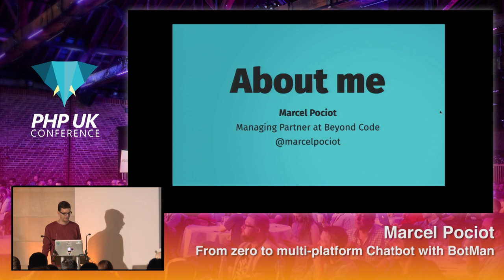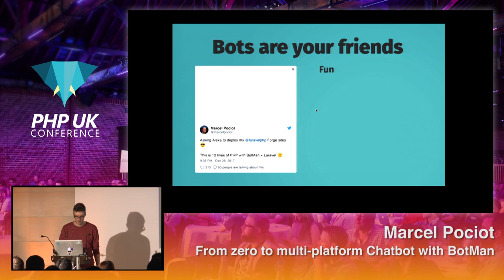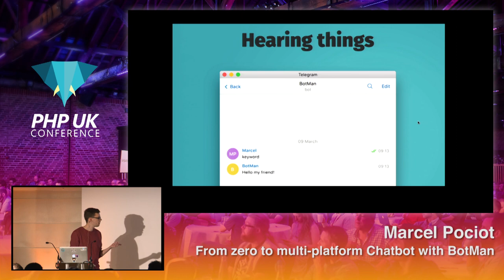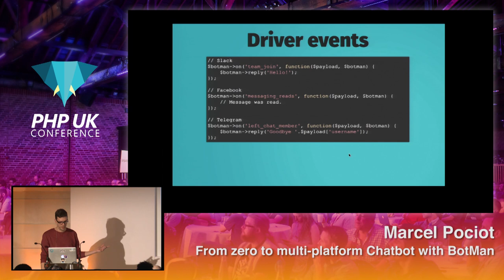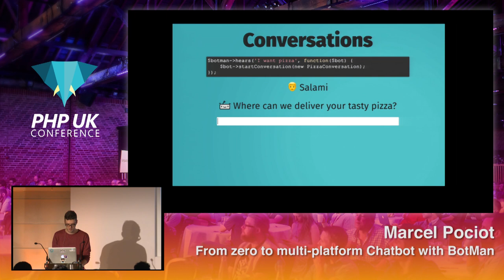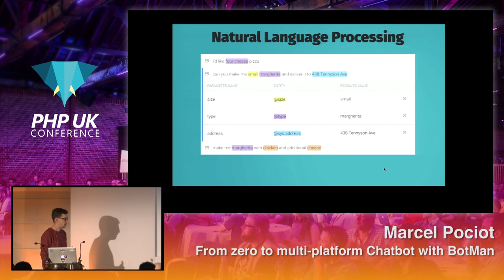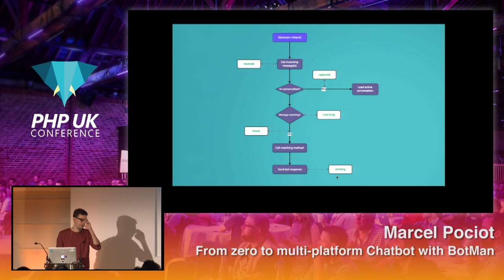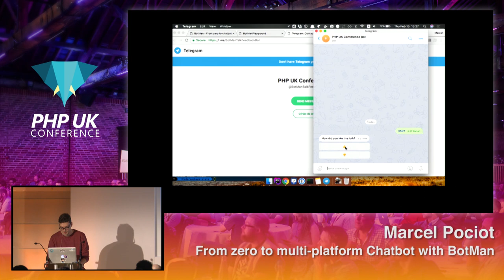PHP UK Conference 2018 - Marcel Pociot - From zero to multi-platform Chatbot with BotMan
Chatbots are the friendly new helpers that arise in every industry. How will they help you? How can we develop them? How can tools like natural language processing help the user experience? Let us find out how to create an intelligent chatbot using BotMan - the PHP chatbot framework.